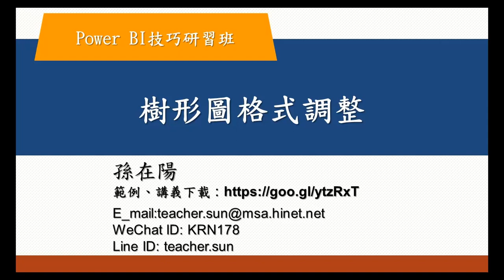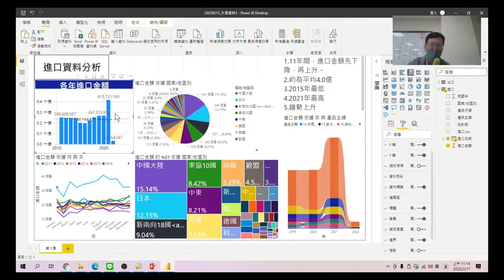Power BI技巧研習班 59 樹形圖格式調整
利用格式調整，讓樹形圖更容易易讀取。